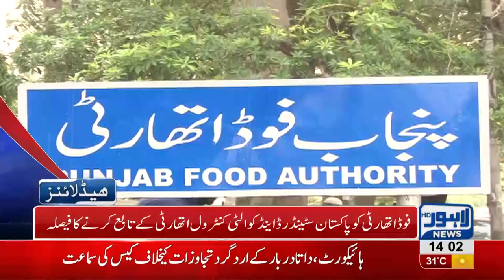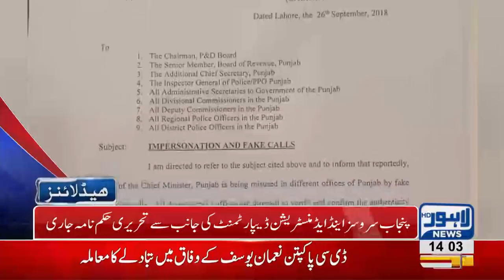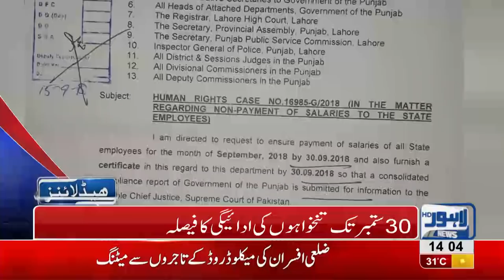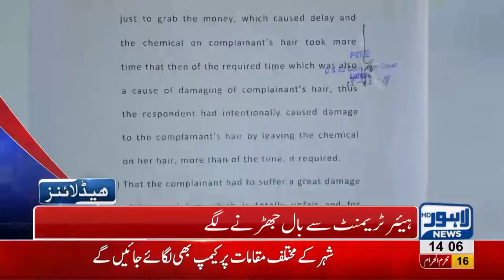02 PM Headlines | Lahore News HD | 27 September 2018